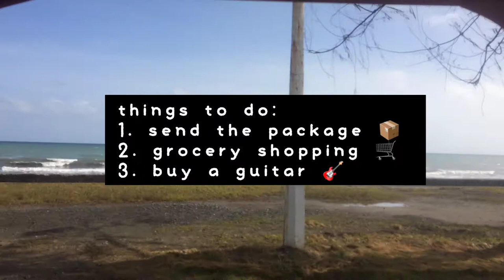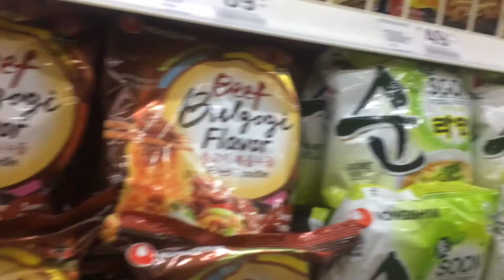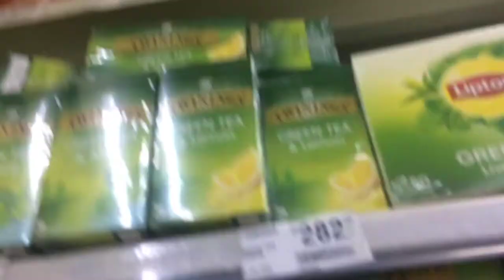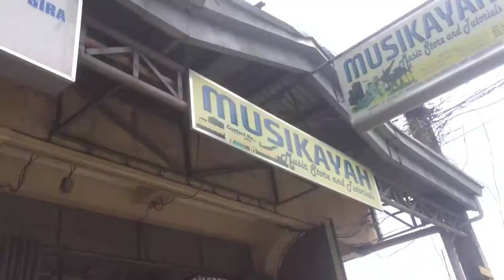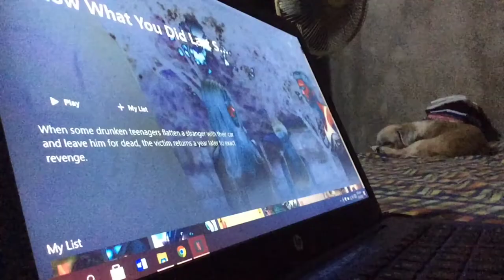vlog ☆ a day in my life: grocery shopping, buying a new guitar etc. | esphia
📩 open me

Also, let me know if you want me to also upload some song covers.

🌸FAQS🌸
age: 21
country: Philippines
editing tool: capcut
camera: iphone 5s

Proverbs 3:5-6